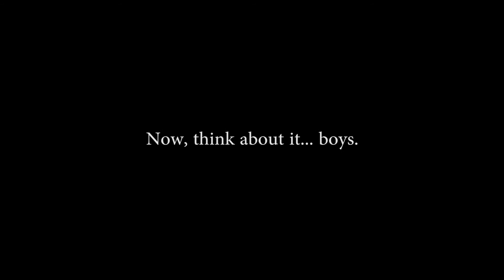Spot contro il gioco d'azzardo "NOTHING FROM NOTHING"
Spot contro il gioco d'azzardo